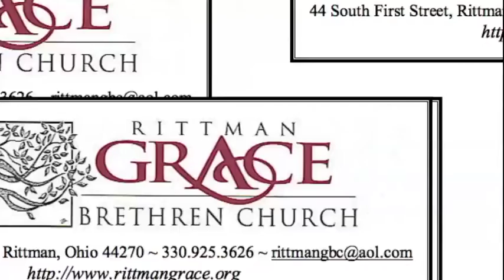Roy Nagelkirk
Roy Nagelkirk speaks at the Rittman Grace Brethren Church on 6/26/11.